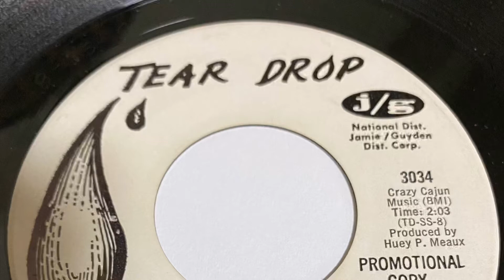SUNNY & THE SUNLINERS YOU GAVE ME A TRUE LOVE 1964